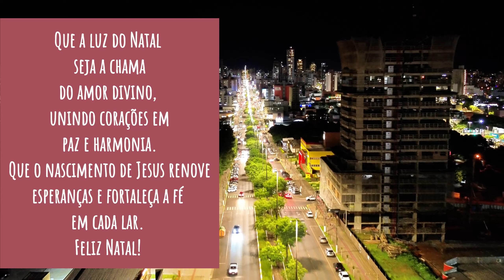Natal da Família 2023 - Chapecó - SC 💚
Que esta época de Natal seja repleta de alegria e união para você e seus entes queridos! Que o ano novo que se inicia, 2024, traga consigo muita paz, felicidade e prosperidade. Desejamos que cada momento seja preenchido com amor e realizações. Que Deus abençoe abundantemente o seu caminho e ilumine cada passo do seu trajeto. Feliz Natal e um maravilhoso Ano Novo!